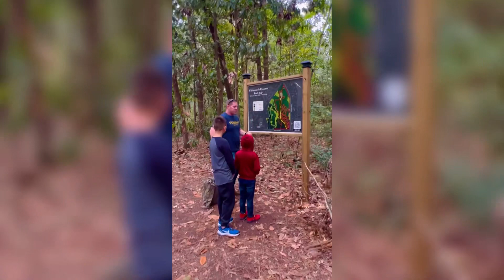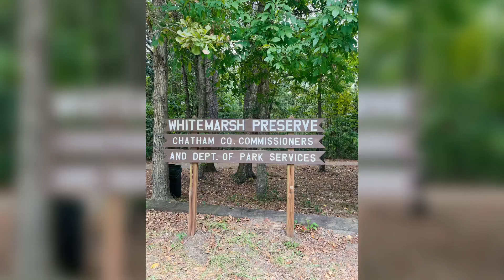เที่ยวอเมริกา พาเที่ยวชม